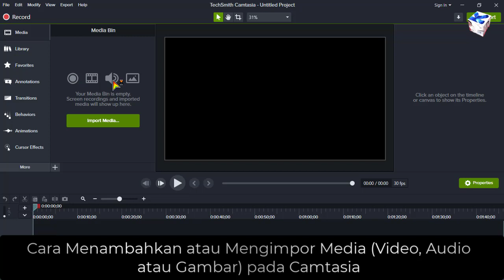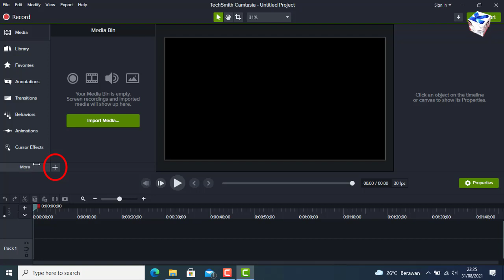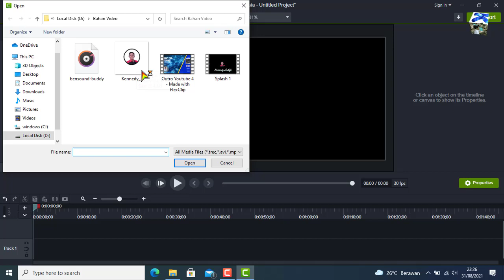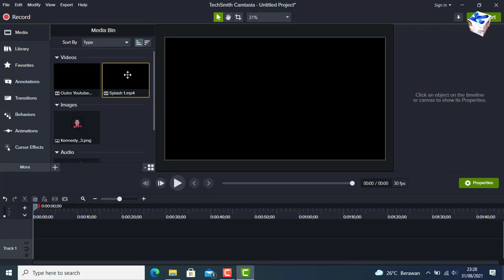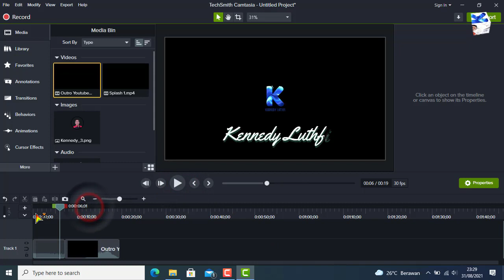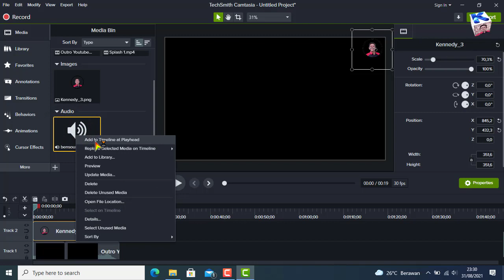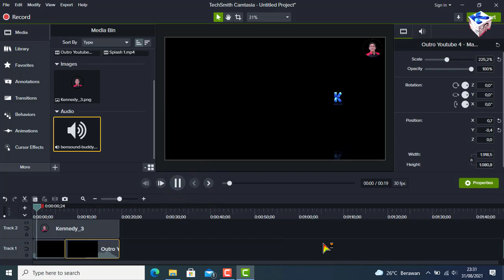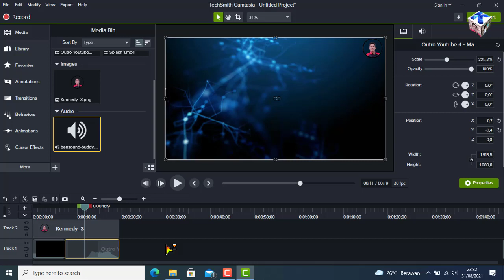Cara Menambahkan Media pada Camtasia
Langkah pertama dalam editing video adalah menambahkan media yang akan di edit. Media dapat berupa gambar, audio (suara) atau video.